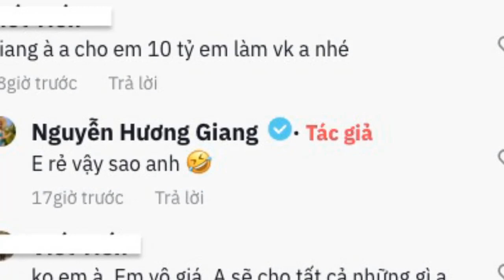Nhảy nhót uốn éo, Hương Giang - Bạn gái cũ Đình Tú bị 'hỏi làm vợ' với giá 10 tỷ.